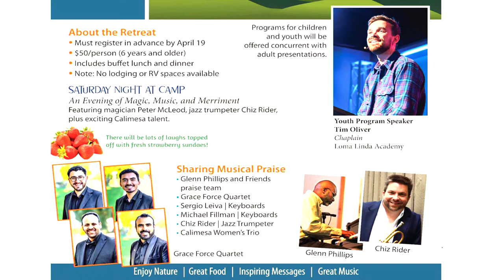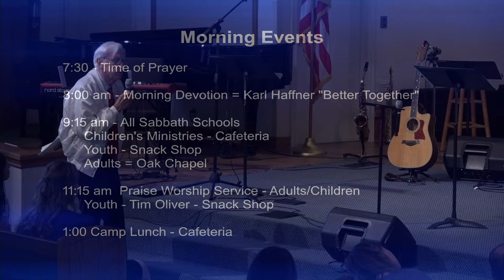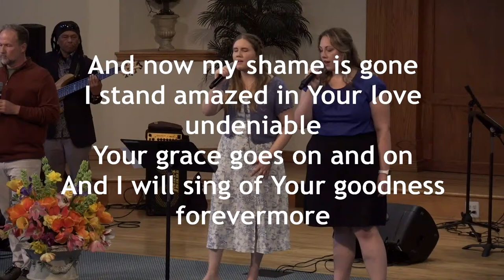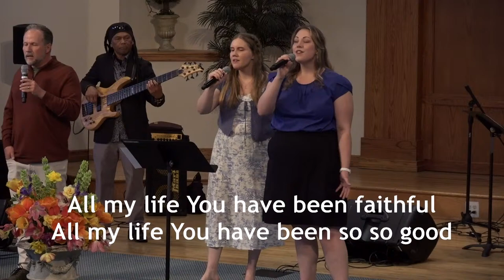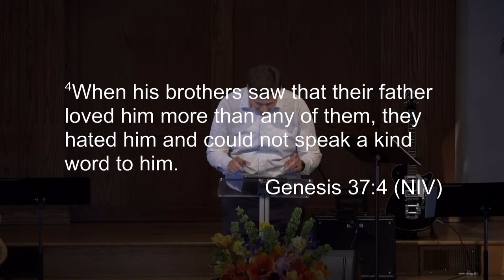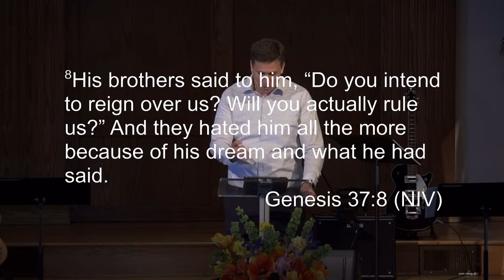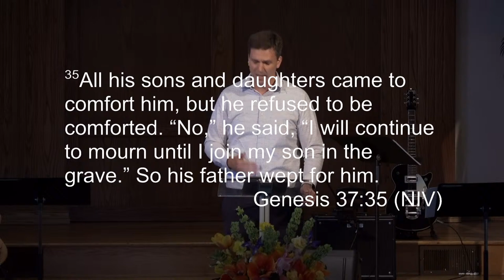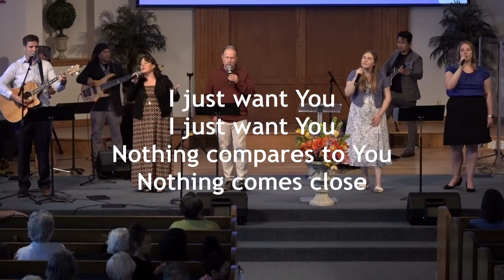2024-4-20 Worship Service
Worship Leader:  Rachelle Bennie & Darrin Thurber
Lighting: Arwin Wild
Livestream: Brian Haddad
Audio: Harold Neuendorff
Projection:  Steve Nyirady
Deacons:  Harold Neuendorff